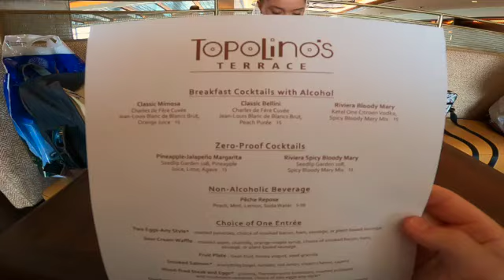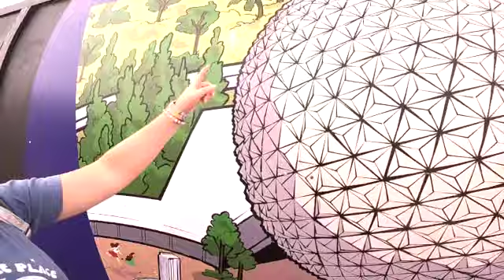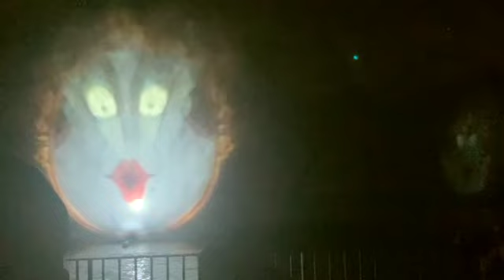Topolino's Terrace, New Offerings at EPCOT, and Fantasmic!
Hey guys it’s Chase and Erin! Join us on our very busy day at Disney World! We started our day by dining for breakfast with Mickey and his friends at Topolino's Terrace at the Riviera Resort, which was a reservation we have been wanting to snag forever! We absolutely loved breakfast at Topolino;s Terrace and we are looking forward to going back! Then we went to EPCOT and explored all the new offerings including the Walt Disney statue, The Journey of Water, new character meet and greets, and the new nighttime show, Luminous! EPCOT was amazing and we loved all the new additions to the park! We also hopped over to Hollywood Studios to watch one of our favorite nighttime shows, Fantasmic! We hope you enjoyed the video! We will see you around the Kingdom!

Check out our Amazon Storefront for all of our favorite products and essentials!

Erin's shirt is from: Fitting Pieces and Co.